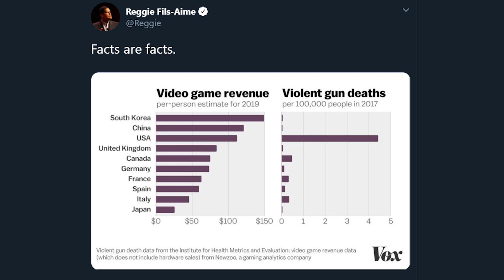È COLPA DEI VIDEOGIOCHI